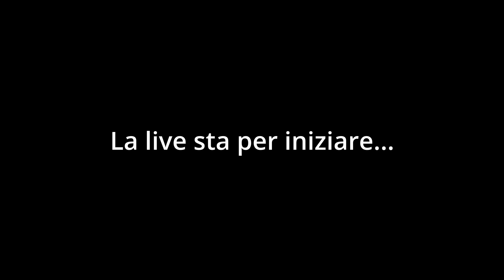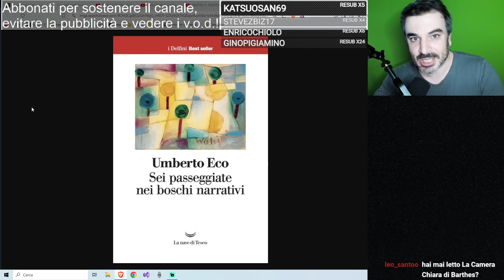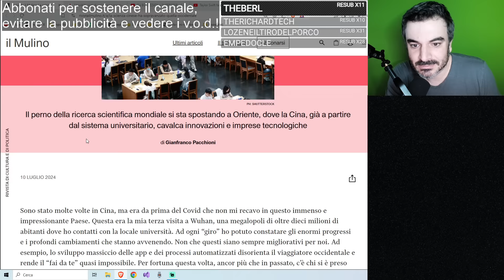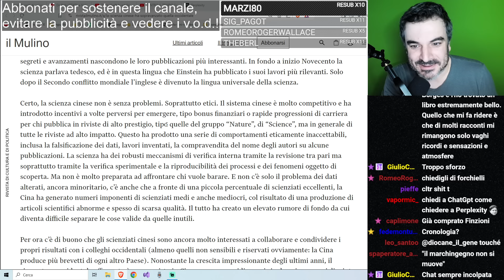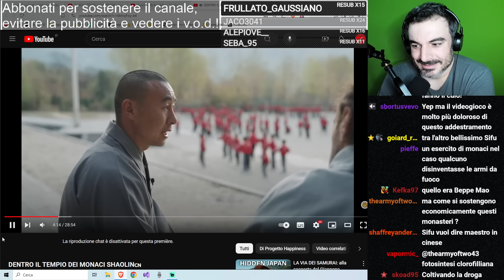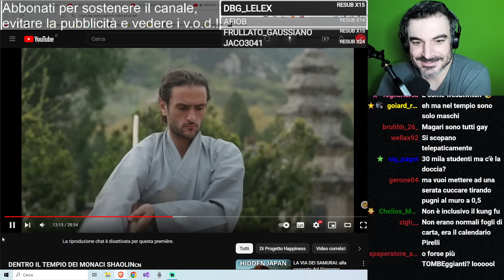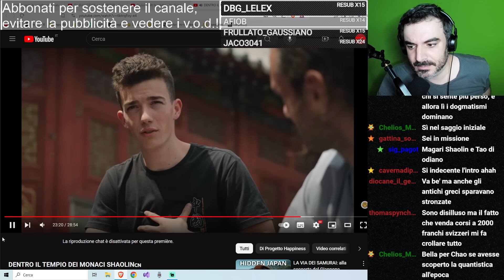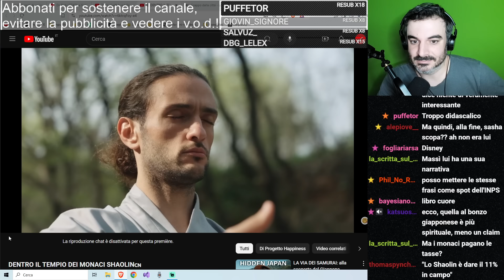A passeggio con Eco / Cina scientifica e Shaolin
0:00 Sigla
5:29 Intro
8:32 Sei passeggiate nei boschi narrativi [Club del Libro]
26:34 Per la prossima settimana: Martin Amis
28:41 Scienza cinese supera scienza occidentale?
56:26 Dentro il tempio dei monaci Shaolin